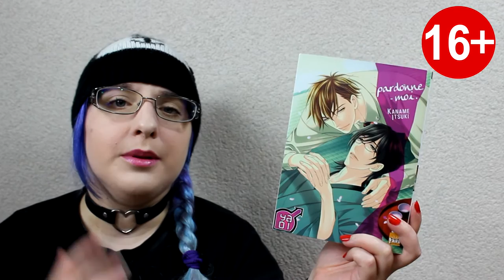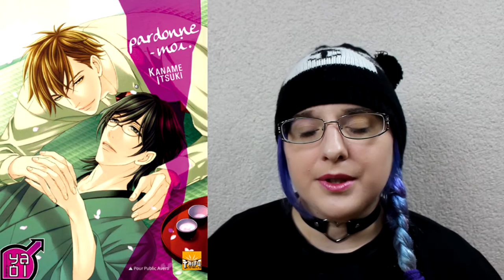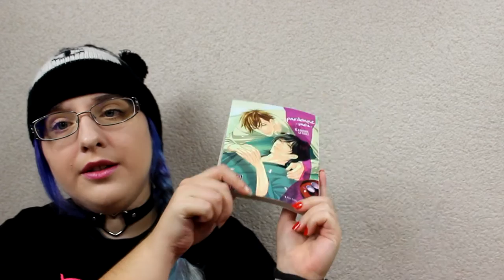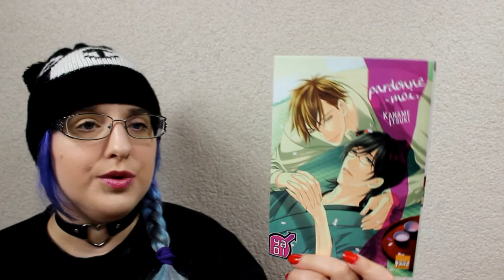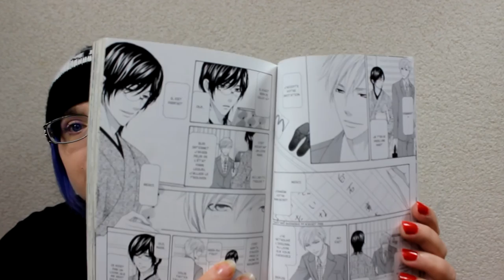[Bilan Manga] pardonne moi ! (yaoi//éditions Taifu comics)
RÉSUMÉ
Shiraishi Shoutarou, un romancier, apprend que son jeune et honnête éditeur Osanai Masumi, va épouser sa précieuse fille. Mais cette-dernière disparaît avant le mariage! Désormais, Shoutarou vit sous le même toit que l’homme supposé être son gendre...

♡ Hibi :
♥ kik. : HibikiPandi
♥ SNUPPS : HibiYume
♥ Periscope : HibiYume
♥ Fyuse : hibiyume

Boîte Postale :
Hibiki YUME
 BP 10002
 17360 saint Aigulin